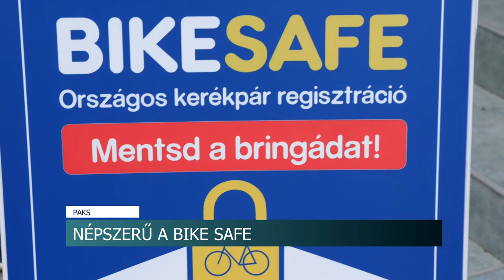Magyarországon több mint 10 ezer kerékpárt lopnak el évente. 20200622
Magyarországon több mint 10 ezer kerékpárt lopnak el évente. Ami előkerül, nyilvántartás hiányában többségében nem tudják visszaadni gazdáinak. Pakson kerékpár regisztrációs délutánt tartottak a rendőrség parkolójában, térítésmentesen vették nyilvántartásba a bicikliket.